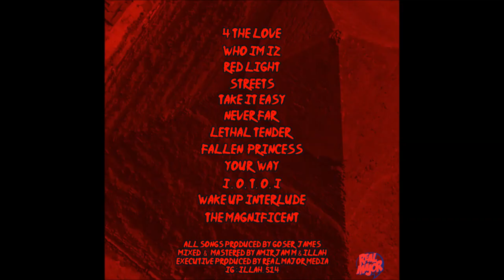Illah - The UnSEEN (EP)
Montreal born, Toronto based artist iLLAH has released his new album titled, ”The Unseen"
Fully produced by Montreal beat-smith DJ Goser.  Stream the full version on Bandcamp and the digital pack on all other platforms right now.
iLLAH  - The UnSEEN
Tracklist
01 iLLAH - 4 The Love
02 iLLAH - Who Im iZ
03 iLLAH - Red Light
04 iLLAH - Streets
05 iLLAH - Take It Easy
06 iLLAH - Never Far
07 iLLAH - Fallen Princess
08 iLLAH - I.O.T.O.I.
09 iLLAH - The Magnificent